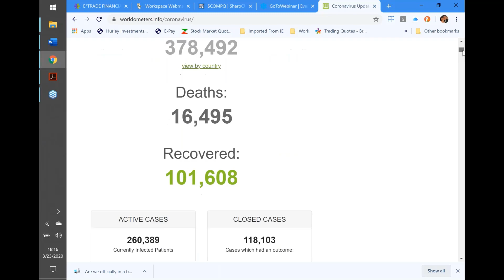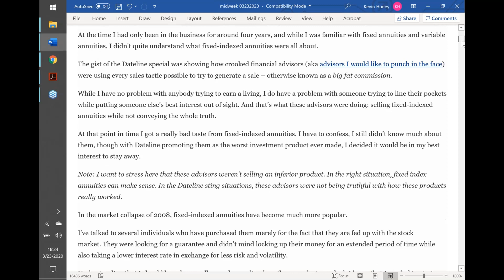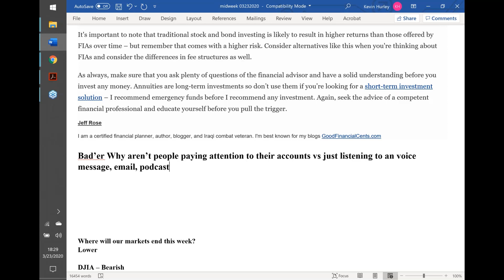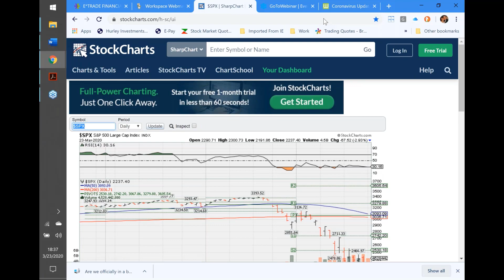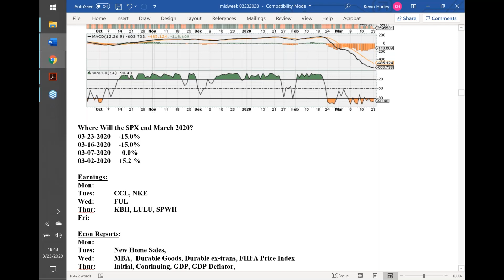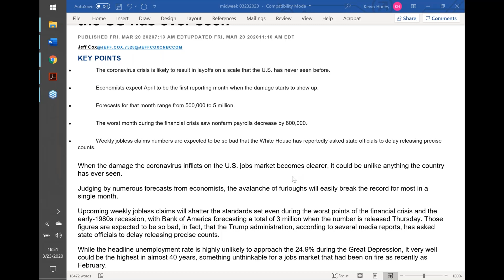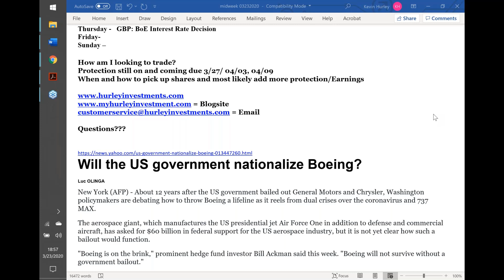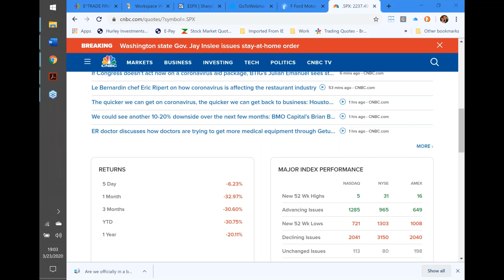HI Market View Commentary 03232020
Failing to Prepare is preparing to fail.  Join Hurley Investments with a one hour webinar preparing for the upcoming week in the market.  We go over the weekly economic reports, international market events, market news, earnings reports, Fed meetings, current market positions and published market information to prepare you for this weeks stock market movements.